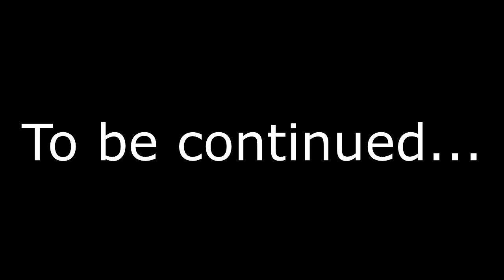Minecraft | MINEPLEX COMPETITIVE LEAGUE | "THEY RAGE QUIT?!"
►Hello Everyone!

►Thumbnails By: ME! :P

►Info:

►My Server: BubbleNetwork
►IP: Play.TheBubbleNetwork.Com
►TS: TS.TheBubbleNetwork.Com

►Thank You SSOO Much for Watching!